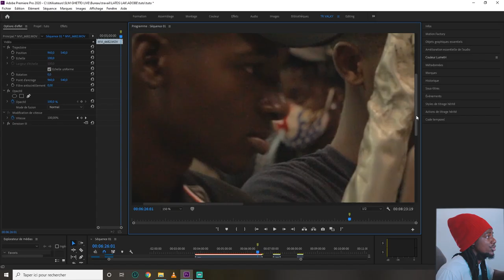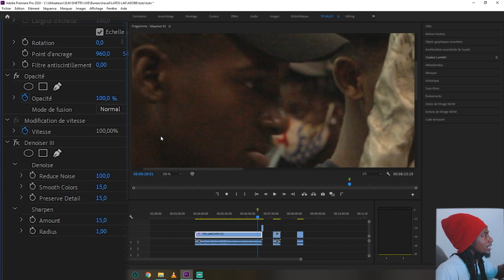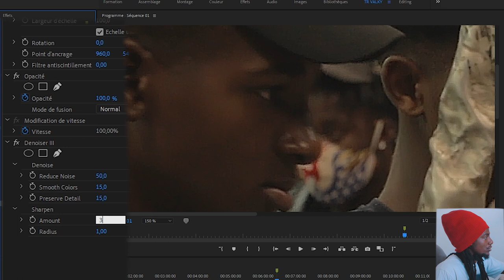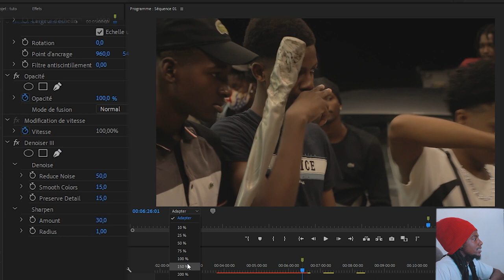TUTO FR / magic bullet denoiser 3 - 973 MANA ( Latos LaK - Alan B3 )